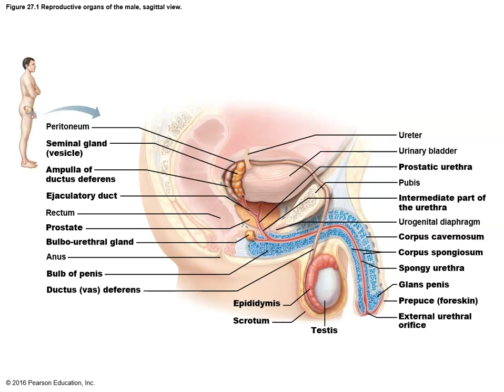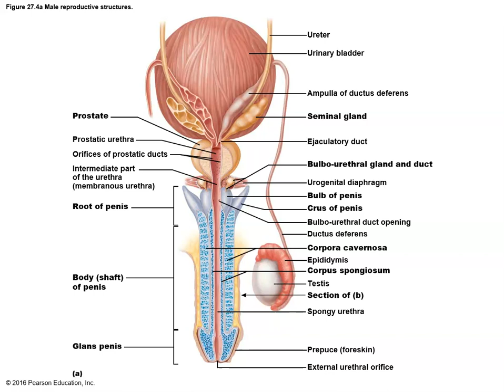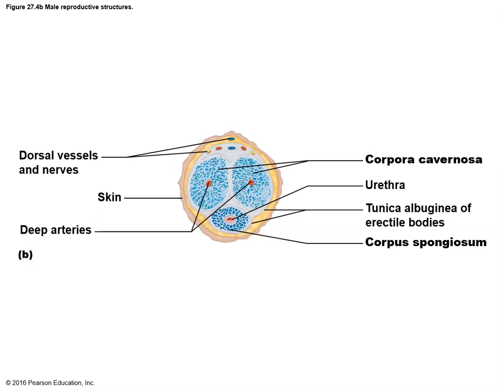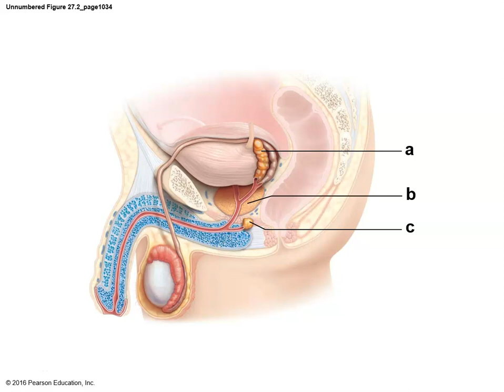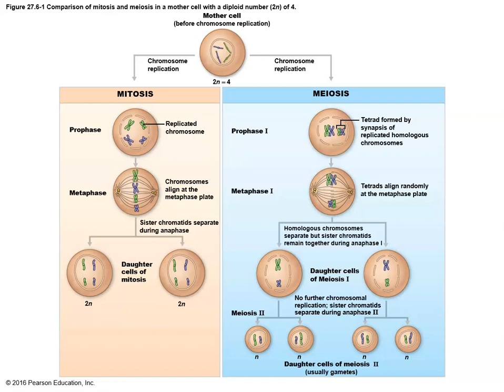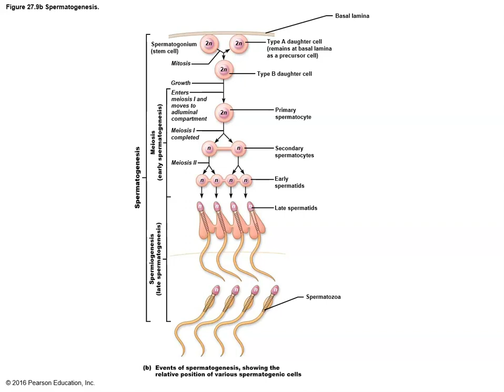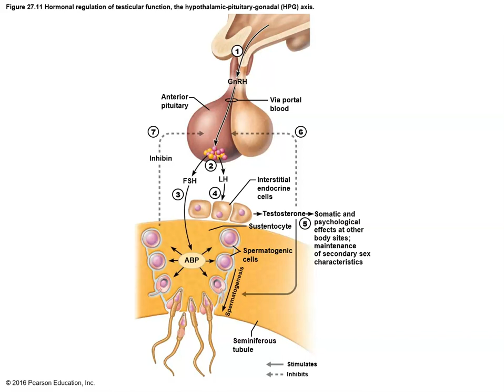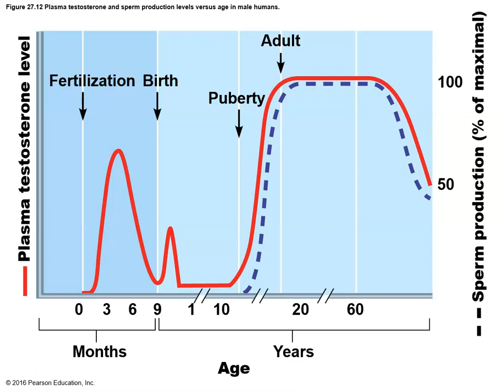Anatomy and Physiology II Chapter 27 Male Reproductive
Chapter 27 lecture over male reproductive system.